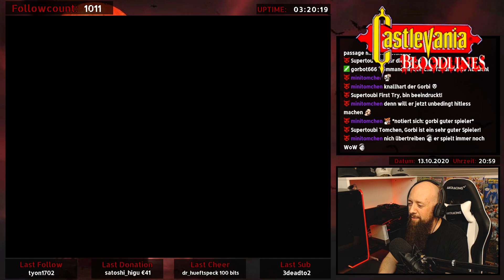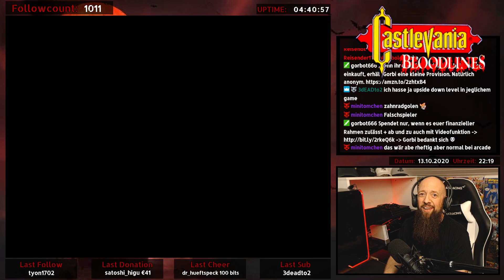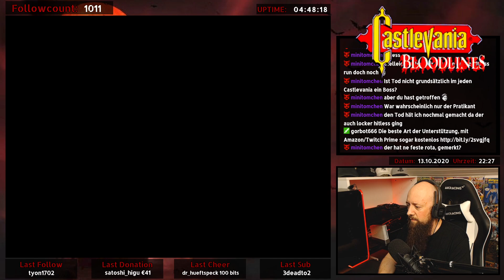Castlevania: Bloodlines ✿ 002 ✿ Let's Play German Deutsch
Castlevania / Bloodlines / Gorbinski666

Hallo zusammen,
dies ist mein Let's Play zu Castlevania: Bloodlines.
Wwenn ihr mal Live dabei sein wollt, kommt gerne auf meinen Twitch Kanal.

Viel Spaß,
Euer Gorbi